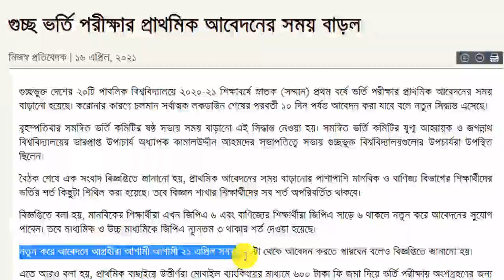জিপিএ ন্যূনতম ৩ থাকার শর্ত- ২০টি গুচ্ছভুক্ত বিশ্ববিদ্যালয়ে আবেদনের শর্ত শিথিল করা হয়েছে ও সময় বাড়ল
প্রাথমিক আবেদনের সময় বাড়ানোর পাশাপাশি মানবিক ও বাণিজ্য বিভাগের শিক্ষার্থীদের ভর্তির শর্ত কিছুটা শিথিল করা হয়েছে। তবে বিজ্ঞান শাখার শিক্ষার্থীদের সব শর্ত অপরিবর্তিত থাকবে।

বিজ্ঞপ্তিতে বলা হয়, মানবিকের শিক্ষার্থীরা এখন জিপিএ ৬ এবং বাণিজ্যের শিক্ষার্থীরা জিপিএ সাড়ে ৬ থাকলে নতুন করে আবেদনের সুযোগ পাবেন। তবে মাধ্যমিক ও উচ্চ মাধ্যমিকে জিপিএ ন্যূনতম ৩ থাকার শর্ত দেওয়া হয়েছে।

7.অত্যন্ত শুষ্ক ত্বক, সোরিয়াসিস বা একজিমাতে ভুগছেন তাদের গোলাপী লবণের স্নান করা খুব কার্যকর হতে পারে
15.শিক্ষা সনদ জামানত দিয়ে (1) এক কোটি টাকা পর্যন্ত ঋণ নিতে পারবেন নতুন উদ্যোক্তারা- 4 শতাংশ সুদে ঋণ